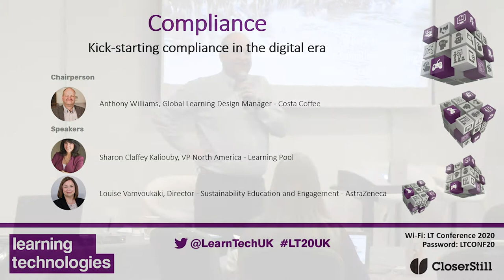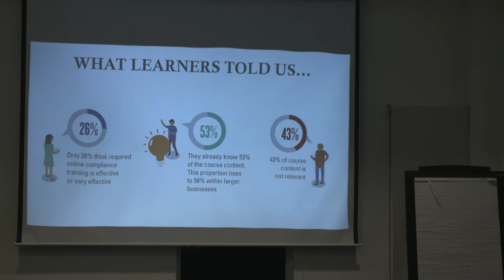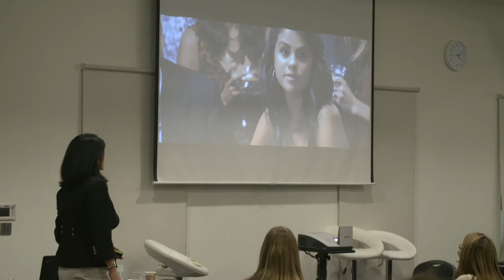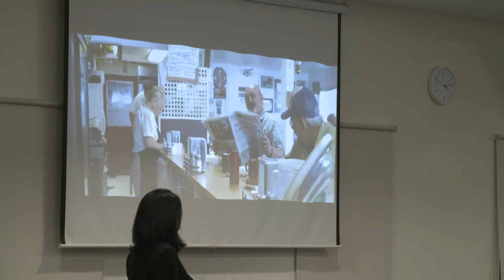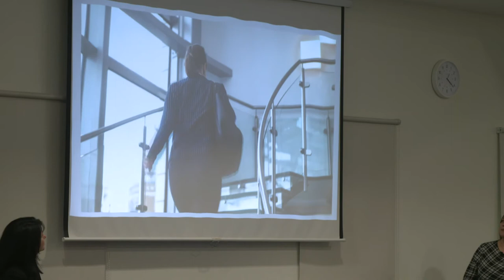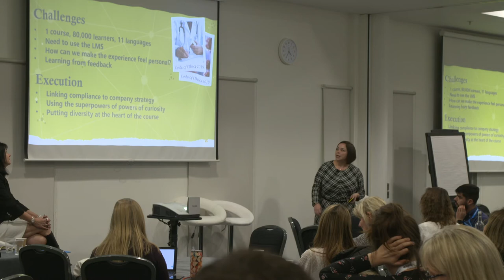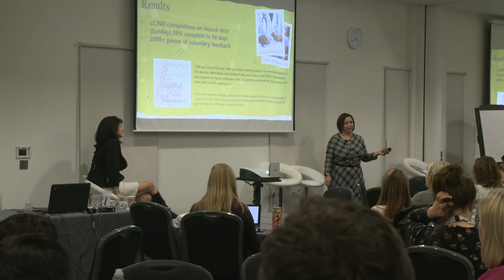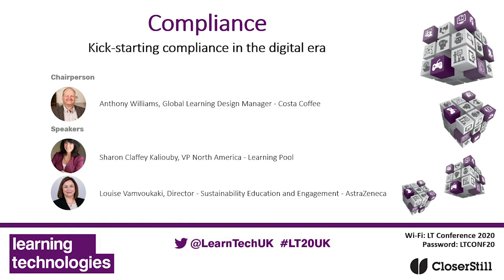Sharon Claffey Kaliouby & Louise Vamvoukaki - Compliance - LT20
Compliance has become something of a dirty word in modern L&D. Scarred by years of mandatory training efforts from the classroom to click-next e-learning, it might seem that compliance is doomed to be a burden. Or could it actually be an opportunity? It is a driver for so much learning in organisations today that finding ways to make it engaging and exciting could be just what L&D needs. Here we tackle this tricky topic and uncover what’s really possible.

Kick-starting compliance in the digital era
Sharon Claffey Kaliouby, VP North America, Learning Pool
Louise Vamvoukaki, Director - Sustainability Education and Engagement, Astrazeneca

Regardless of your industry sector, there are elements of compliance that affect every organisation. And despite the experience and expertise of your people, there is always a need to demonstrate that you have provided all the relevant details and they have absorbed at least some of this information. But how you do this in the digital age is up for grabs. With an unfavourable legacy, can compliance ever really showcase what L&D is truly capable of? Today’s mix of digital resources and increasingly data-driven approaches to learning, means anything is possible. This session, based on real-word examples, will explore:

- How to think about compliance differently
- Why compliance is a huge opportunity for L&D
- Re-imagining the compliance experience
- Harnessing data to tailor compliance learning
- Linking compliance to business performance and goals